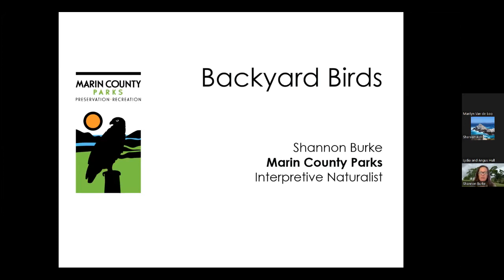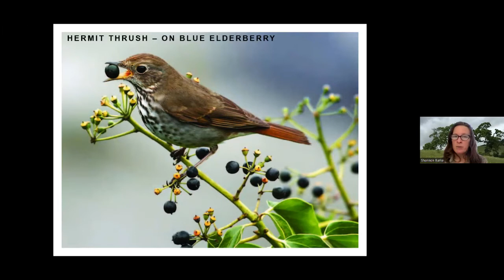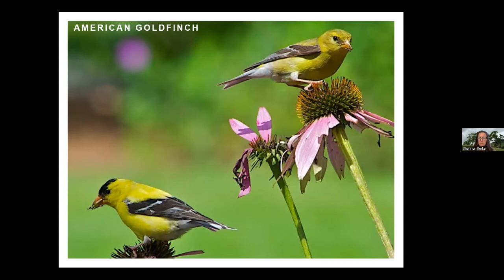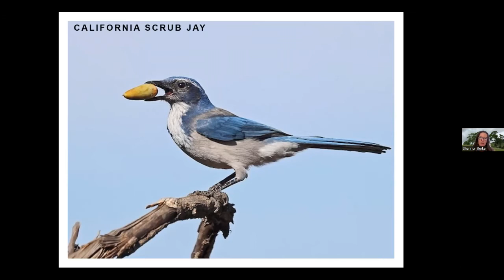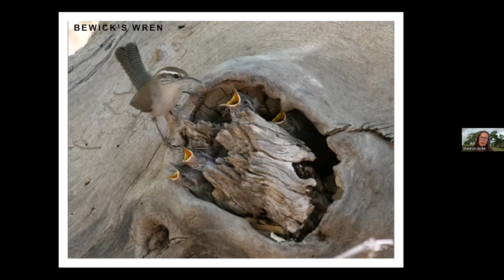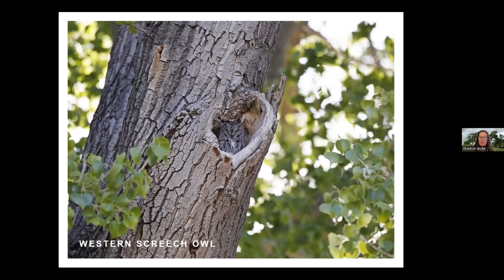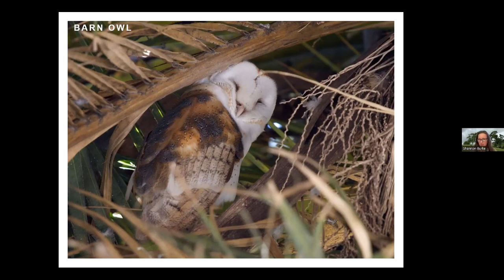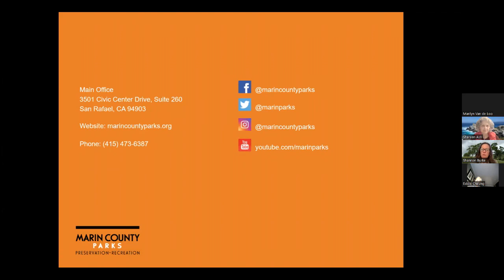Backyard Birds: An Online Presentation with Naturalist Shannon Burke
During spring our neighborhoods come alive with birds. Some of these are newly arrived migrants, some have been here all year long but suddenly make their presence known through song and display. Join us to learn about the identification and behaviors of some of our common feathered neighbors.

Join Shannon Burke, Marin County Parks Interpretive Naturalist, for this free, virtual lecture for ages 18 and up.